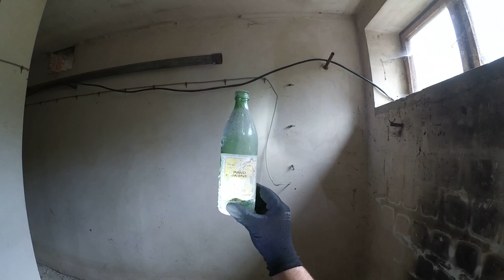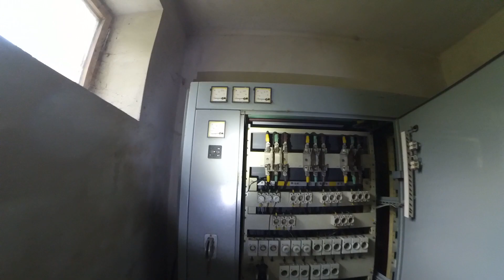Nieukończony ośrodek wypoczynkowy z lat 80-tych - Urbex Relax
ZDRADZANIE LOKALIZACJI OBIEKTU I PYTANIA O LOKALIZACJĘ = BAN!

Urbex to nie wandalizm - nie włamuję się, nie kradnę, nie dewastuję.
Zabieram jedynie swoje zdjęcia, zostawiam jedynie swoje ślady stóp.

Mój sprzęt:
Kamera: Xiaomi Yi Action
Panel LED: Nanguang CN-216 (13 Watów)
Latarka: ESP Helios L10-34-R (760 lumenów)